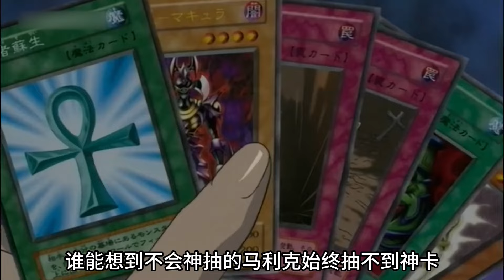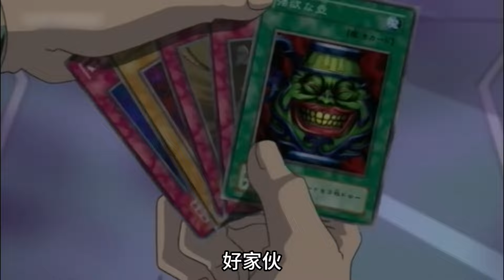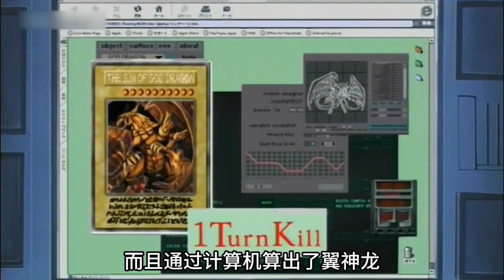一口气看完翼神龙名场面，马利克与太阳神合体一回杀暗莫良！